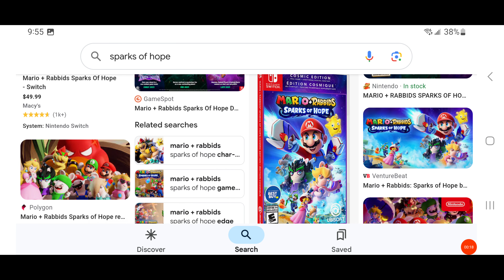I enjoyed it: Mario + Rabbids Sparks of Hope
I enjoyed Sparks of Hope Videos a lot, I even tried the game for Myself!. No Videos planned out, yet. Mario + Rabbids Sparks of Hope!. Stay Safe, and have a Wonderful Day!.